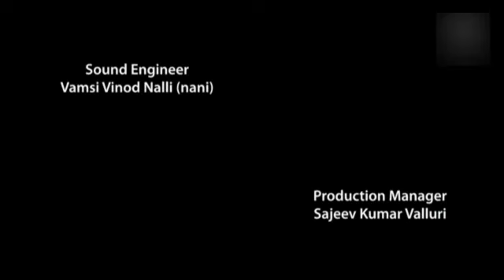Surya Web Series || Episode - 6 || Shanmukh Jaswanth || Mounika Reddy, Infinitum Media